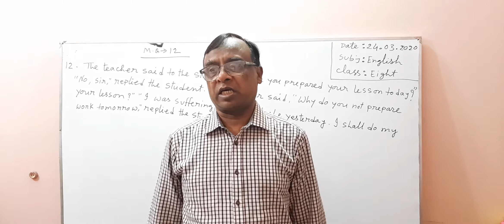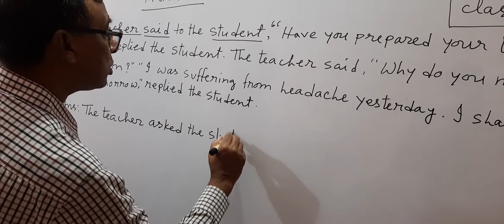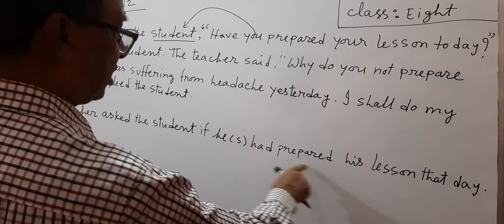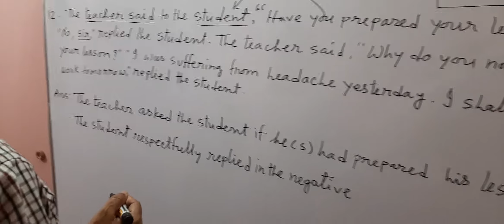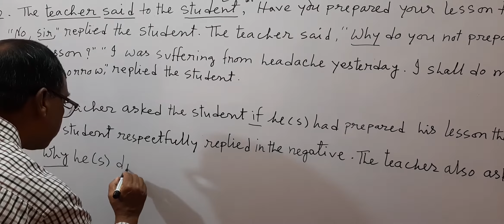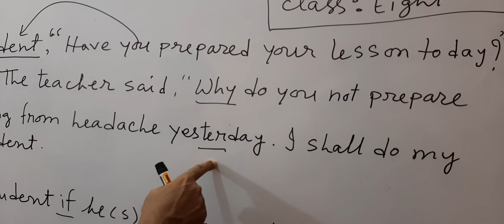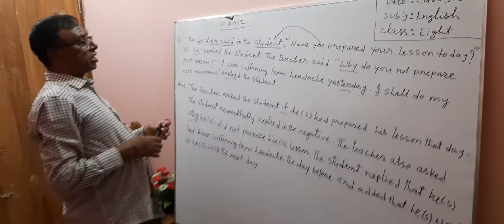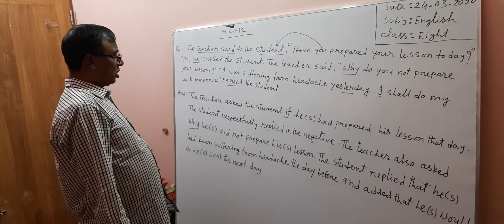Class 8 English Grammar ( Narration )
Class 8
English Grammar ( Narration )
Monir sir